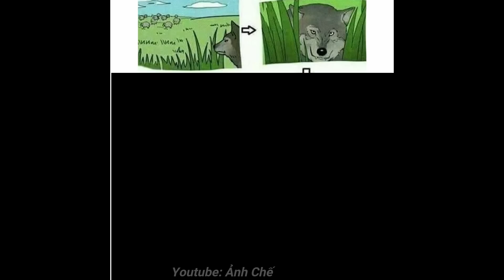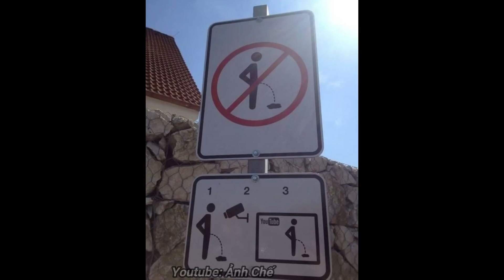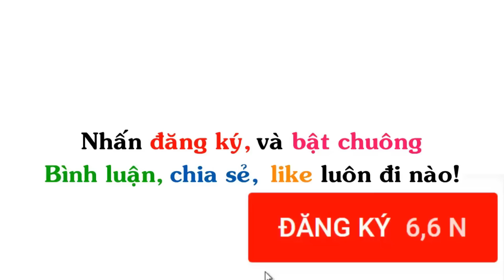Những Hình Ảnh Hài Hước (P 69) Bàn Ảnh Cưới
▶ Title : Những Hình Ảnh Hài Hước (P 69) Bàn Ảnh Cưới